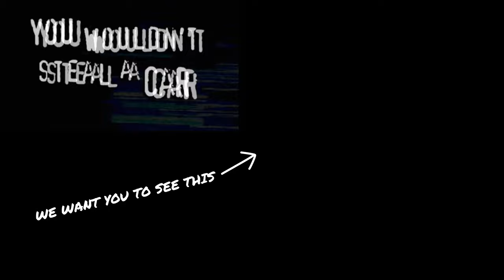when you play tag with Childish Gambino in an abandoned mall... [HAUNTED, but FAKE]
HEY YOU, THE ONE READING THIS DESCRIPTION!! Glad you're watching this. In the next few months we're going to be doing some CRAZY wacky parodies of your favorite celebrities and YouTubers in the slapstick comedic style of your favorite cartoons... And we want you to join up with us! Tag along for the ride, it's going to be crazy...

THIS TIME:
Playing tag in abandoned mall sounds like a lot of fun, even if it is a bit spooky. But if Childish Gambino tagged you out of nowhere, would you chase him? Especially if the mall is playing Bonfire or Redbone over the speakers and he may have a redbone to pick with your music download history...

Old Titles:
Childish Gambino playing tag in an abandoned mall...
Playing Tag With Childish Gambino in an Abandoned Mall
what happens when you play tag with Childish Gambino in an Abandoned Mall... [HAUNTED, but FAKE]